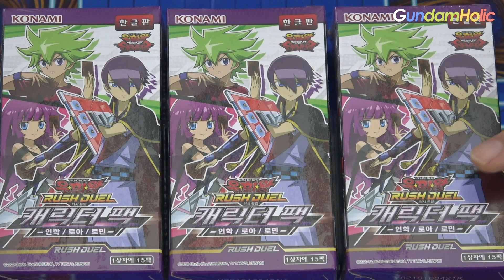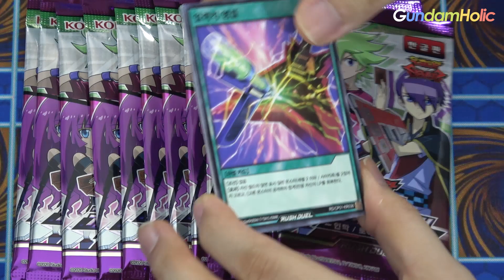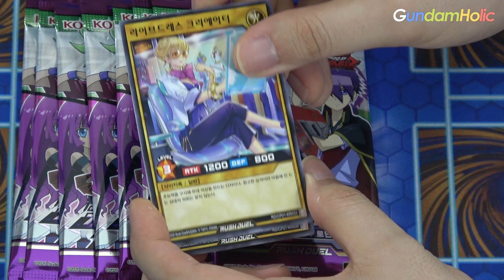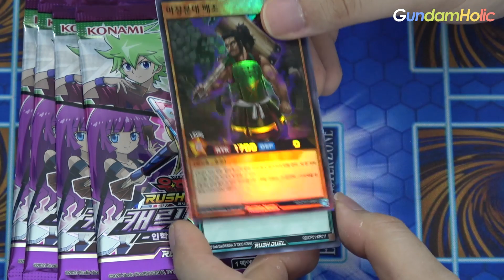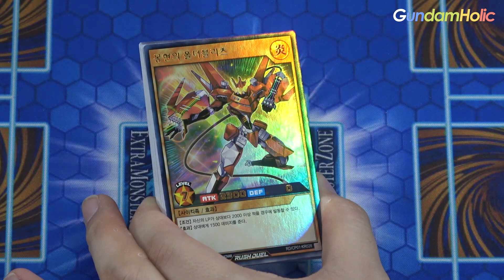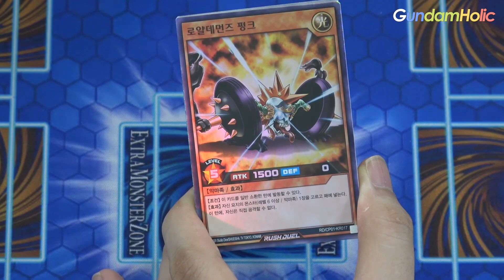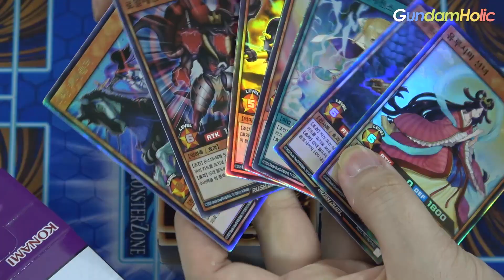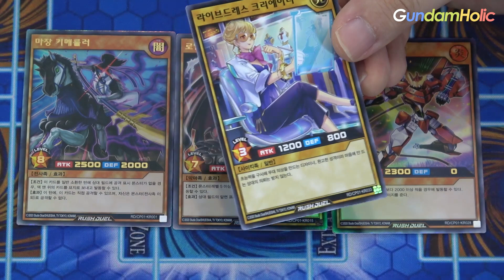[유희왕 일상] 러시 듀얼 캐릭터 팩 - 인학 / 로아 / 로민 - 언박싱